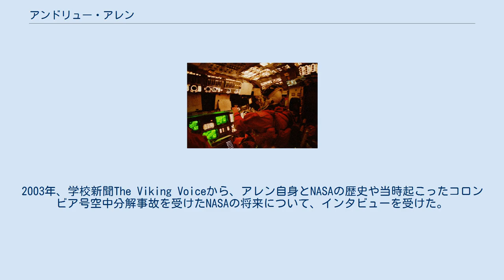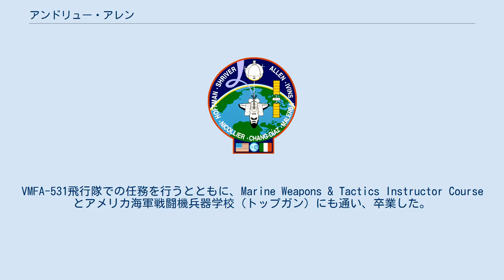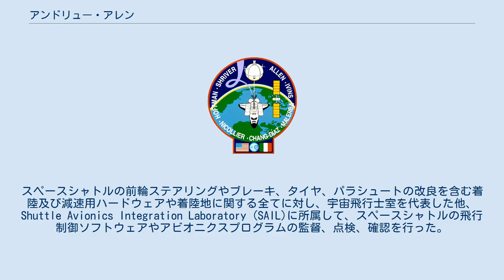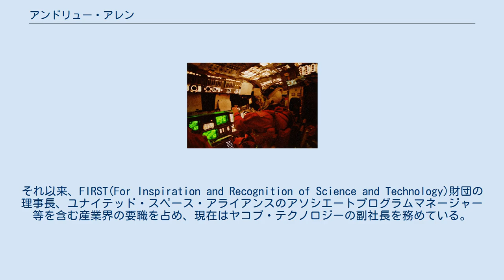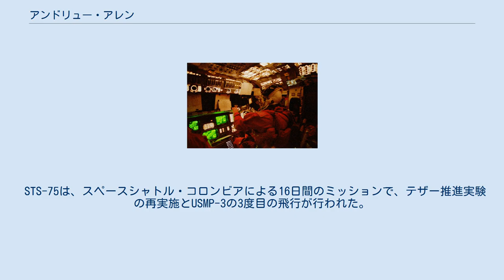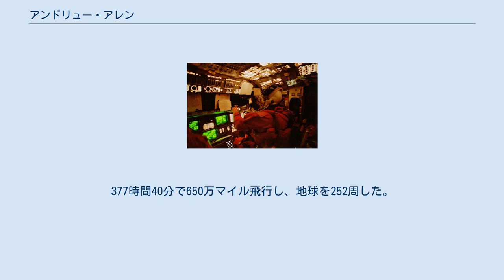アンドリュー・アレン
アンドリュー・アレン(Andrew Michael "Andy" Allen、1955年8月4日 - )は、アメリカ合衆国の宇宙飛行士、海兵隊航空団の中佐である。
1987年にアメリカ航空宇宙局(NASA)に加わる前は、テストパイロットを務めていた。
1997年に引退する前に、3度の宇宙飛行を行った。
 1955年8月4日にペンシルベニア州リッチボロで生まれ、リッチボロ中学校を卒業後、1973年にArchbishop Wood Catholic高校を卒業した。
2003年、学校新聞The Viking Voiceから、アレン自身とNASAの歴史や当時起こったコロンビア号空中分解事故を受けたNASAの将来について、インタビューを受けた。
その後、1977年にビラノバ大学で機械工学の学士号を得た。
2004年には、フロリダ大学で経営学修士を取得した。
 1977年にビラノバ大学でアメリカ海兵隊に任命された。
ビラノバ大学では、タウ・カッパ・イプシロン・フラタニティに所属した。
飛行学校を卒業すると、1980年から1983年まで、サウスカロライナ州のビューフォート海兵隊航空基地のVMFA-312飛行隊でF-4に乗った。
 彼はF/A-18の艦隊導入のために海兵隊本部に選ばれ、1983年から1986年までカリフォルニア州エルトロ海兵隊航空基地のVMFA-531飛行隊に配属された。
VMFA-531飛行隊での任務を行うとともに、Marine Weapons & Tactics Instructor Courseとアメリカ海軍戦闘機兵器学校（トップガン）にも通い、卒業した。
1987年、メリーランド州パタクセント・リバー海軍航空基地にある海軍テストパイロット学校を卒業し、宇宙飛行士プログラムへの応募について助言を受けた際、彼は指導中のテストパイロットであった。
30の異なる機体で、6000時間以上の飛行経験を持つ。
 1987年6月にNASAに選ばれ、1988年8月に宇宙飛行士となった。
スペースシャトルの前輪ステアリングやブレーキ、タイヤ、パラシュートの改良を含む着陸及び減速用ハードウェアや着陸地に関する全てに対し、宇宙飛行士室を代表した他、Shuttle Avionics Integration Laboratory (SAIL)に所属して、スペースシャトルの飛行制御ソフトウェアやアビオニクスプログラムの監督、点検、確認を行った。
また、ケネディ宇宙センターでスペースシャトルの試験、点検、準備を監督する宇宙飛行士支援チームを率い、ジョンソン宇宙センターの所長の特別補佐官を務め、また予算削減幅の最大化を可能とするためスペースシャトルの安全を維持しながらの作業量の最小化を見積もった。
NASA本部では、国際宇宙ステーションの要求、政治、またアメリカ合衆国議会や外国、産業界等外部とのコミュニケーションを担当した。
1992年のSTS-46、1994年のSTS-62、1996年のSTS-75と3度の宇宙飛行を経験し、900時間以上を宇宙で過ごした。
 1997年10月に海兵隊を引退し、NASAを去った。
それ以来、FIRST(For Inspiration and Recognition of Science and Technology)財団の理事長、ユナイテッド・スペース・アライアンスのアソシエートプログラムマネージャー等を含む産業界の要職を占め、現在はヤコブ・テクノロジーの副社長を務めている。
 STS-62でコロンビアのフライトデッキにいるアレン STS-46は、スペースシャトル・アトランティスによる8日間のミッションで、欧州宇宙機関のEURECAの展開と、NASAと イタリア宇宙機関の共同プロジェクトであるテザー推進の実証が目的であった。
1992年7月31日に打ち上げられ、8月8日にケネディ宇宙センターに着陸した。
191.3時間で330万マイル飛行し、地球を126周した。
 STS-62は、スペースシャトル・コロンビアによる14日間のミッションで、5人の乗組員が材料科学、生物工学、先端技術、環境モニタリング等の幅広い実験を行った。
主要ペイロードは、United States Microgravity Payload 2 (USMP-2)とOffice of Aeronautics and Space Technology 2 (OAST-...